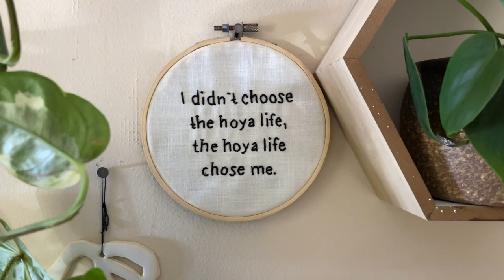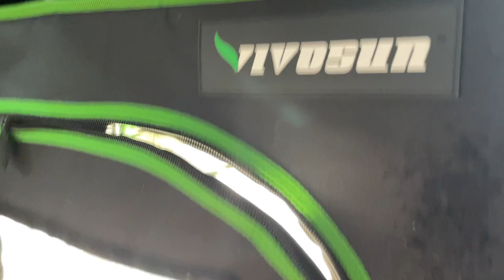Full Collection Houseplant Tour | My 200+ plant collection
Hi houseplanters!
Welcome to my first houseplant tour of the year. Come along with me while we tour all my houseplants...I may of forgotten a name or two, but it's fine! Thanks so much for stopping by and checking out all my beautiful plants.

AMAZON PRODUCTS I USE AND RECOMMEND:

Planty Things:

🌿 Osmocote Slow Release
🌿 Levoit humidifier
🌿 Barrina Grow Light Pack of 8
🌿 Barrina Grow Light Pack of 4
🌿 Garage Grow Light
🌿 Heat Mat (great for propagation)
🌿 Clear Orchid Pot
🌿 Pumice (Adds drainage to soil)
🌿 Oil Diffuser (a cheaper way to slightly raise humidity)
🌿 Hygrometer (measures humidity and temperture)
🌿 Great & Adorable Planter
🌿 Rooting Powder
🌿 Cute Propagating Vessels
🌿Cute Wood Plant Tags
🌿 Fern Terrarium, Terrarium
🌿 4-Tier Plant Stand

Pest Prevention:
🌿 Fungus Gnat Traps
🌿 Mosquito Bits
🌿 Peppermint Oil
🌿 Bonide Fungicide (helps kill bacteria)
🌿 Bonide Horticultural Spray (helps with pest)
🌿 Mite-X (spider mite spray)
🌿 Pressure Spray Bottle